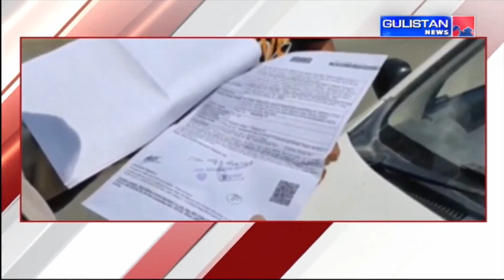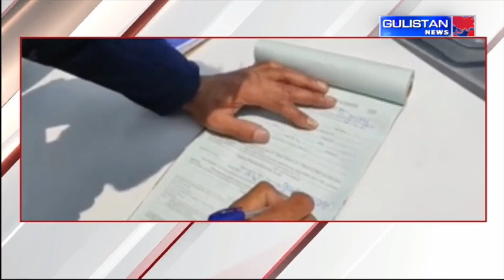UrduKhabarnama || JammuAndKashmir || Gulistan News